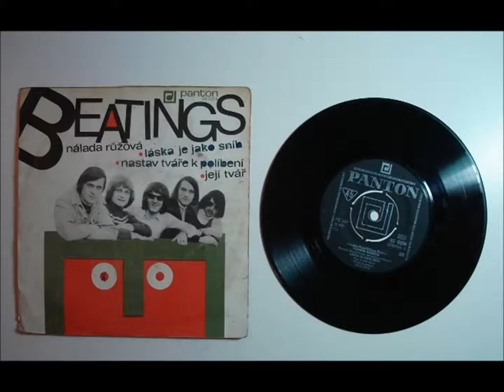Beatings - Nalada ruzova ( 1971 )